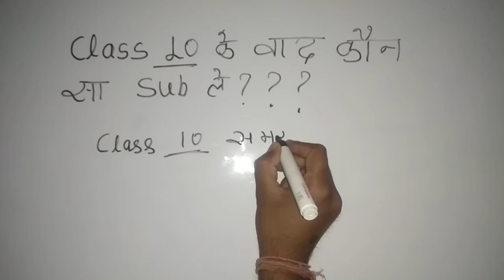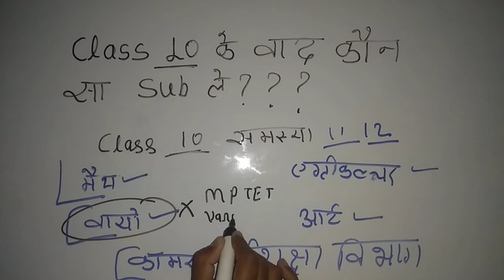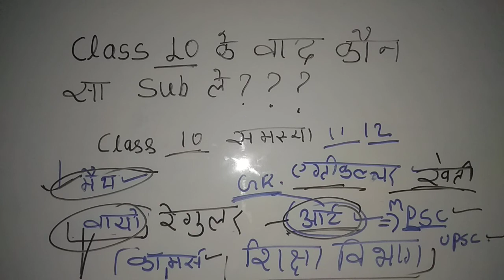10th के वाद कौन-सा subject ले ?